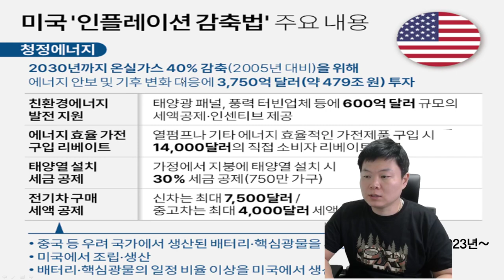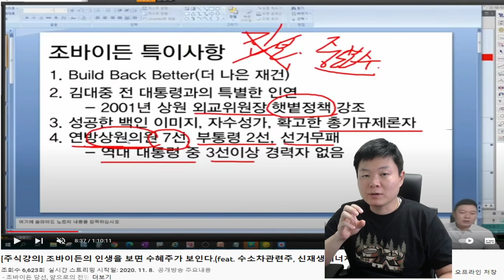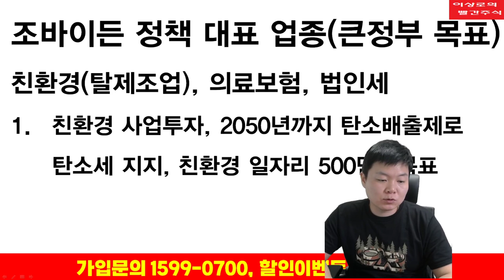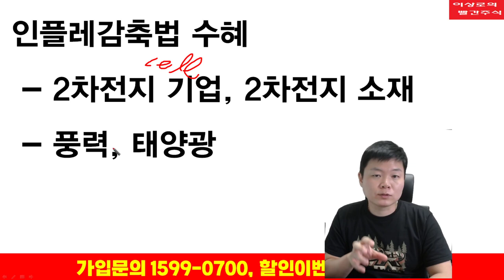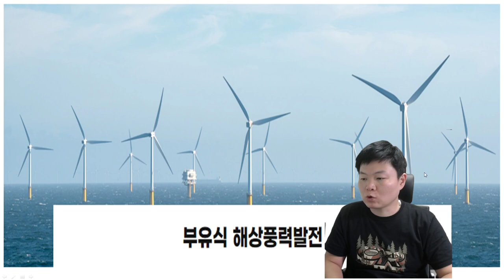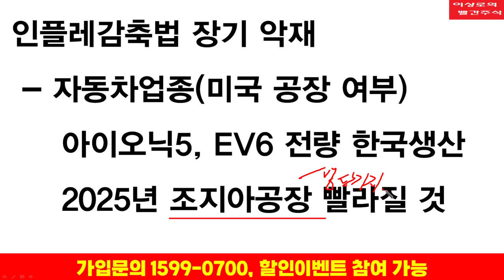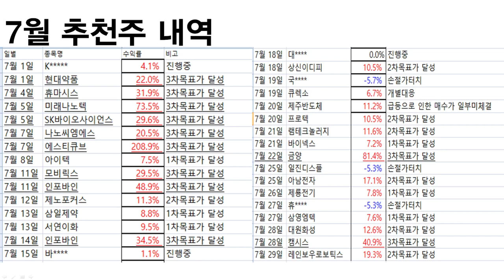인플레감축법! 디테일하게 숨겨진 수혜주, 피해주 지금부터 준비해야 합니다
인플레감축법! 수혜주와 피해주
1. 바이든 대통령 정책
2. 인플레감축법 수혜주
3. 인플레감축법 피해주